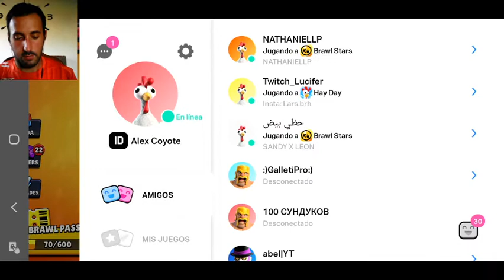Colaborando con Whithz Black GRATIS. Quieres tu???? Menudo regalo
Aqui podremos hablar de partidas, comentarlas y concretar para poder quedar mas veces para jugar.

Club en Brawl Stars Team COVELO--- Mi ID
Condiciones del sorteo.
Subscrion
Likes
Y comentario obligatorio para entrar en el sorteo
Si alguien sale y no cumple las 3 objeciones se repetirá el sorteo.

Un placer ayudar a la comunidad y animar esto.